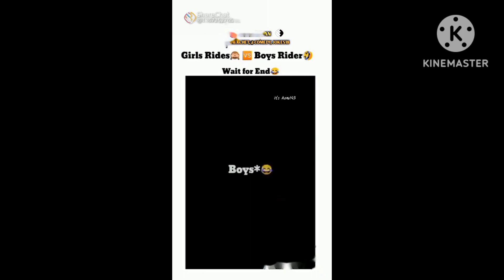funny comedy Khatarnak video viral hot